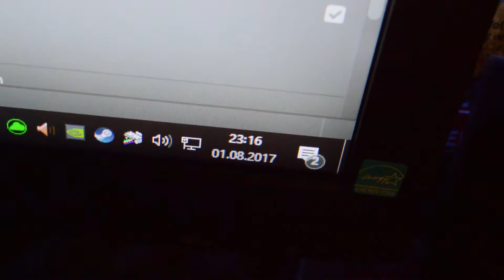Kroatien 2k17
Hier mal eine kleine Montage aus meinem Urlaub!:)

►Mein Gaming-Equip
✘Maus:Logitech G402 Hyperion Fury
✘Tastatur:Razer Blackwidow Chroma
✘Mikrofon:Fame CU-2 Studio Mikrofon
✘Mikrofon-Arm:Fame Studio-Arm
✘Pc Monitor:Phillips 27 Zoll//ca.200 Euro
✘Gaming-Stuhl:Premium Sportsitz Chefsessel Bürostuhl Race
✘Aufnahme-Programm:Action
✘Schnittprogramm:Sony Movie Studio Platinum 12.0
✘Webcam:Microsoft LifeCam HD-3000

►Spiele
✘Minecraft
✘Rocket League
✘Fifa 17
  ✘Game von EA (2016)

Euer StevenSide